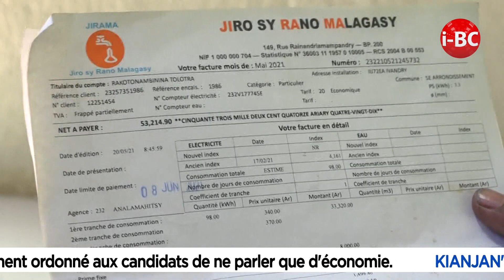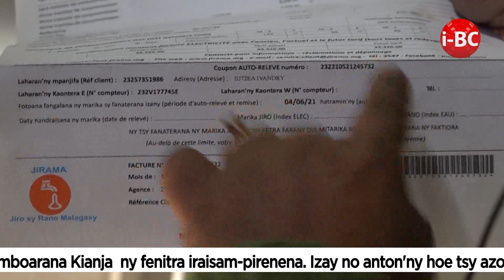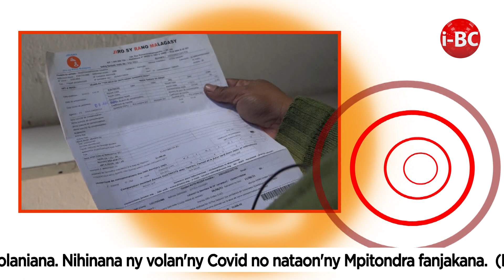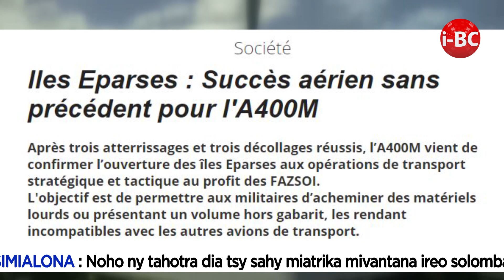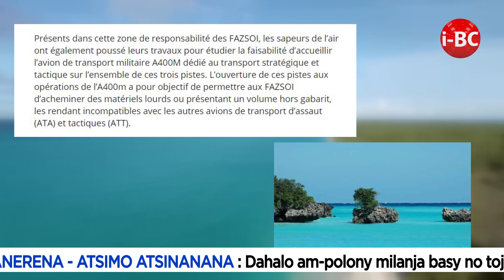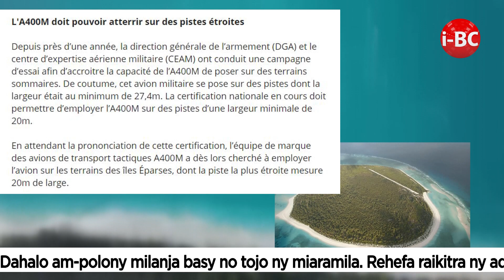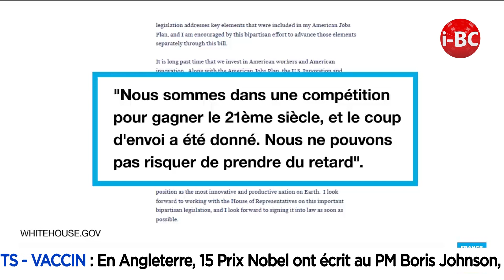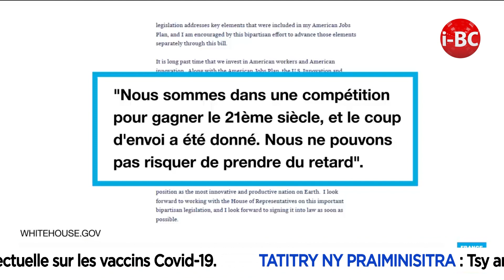IBC NEWS DU 09 JUIN 2021